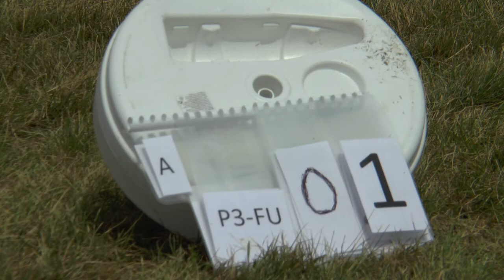WAGAC2021 P3 FreeUnknown 01 Piotr Sieradzan